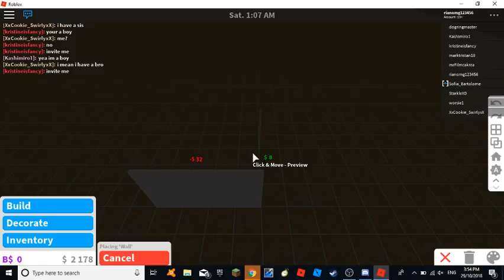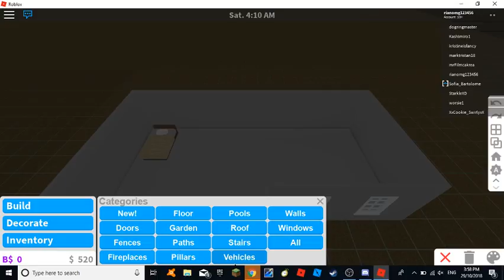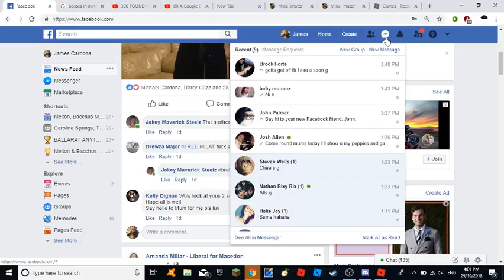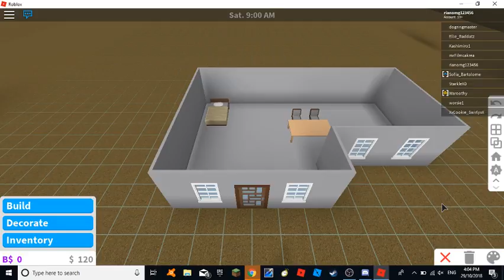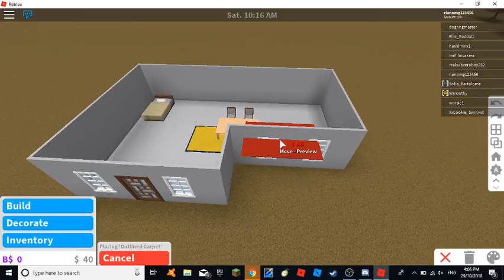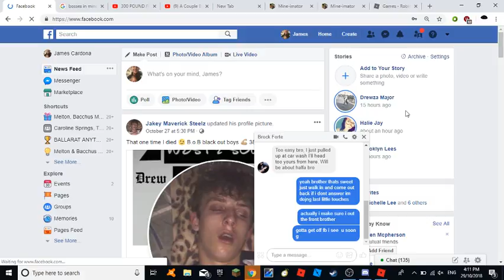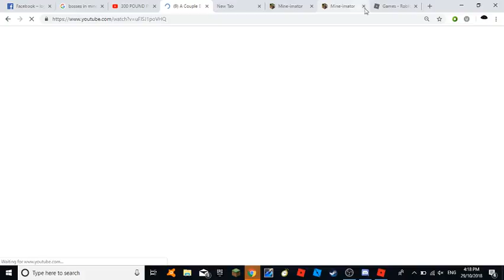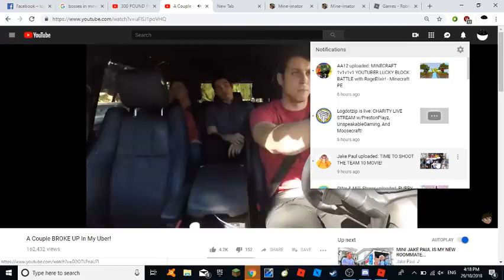2cond live streem from paul cardona make sure to subscribe/pllllllleeeeeaaaaasssssseeeeeee